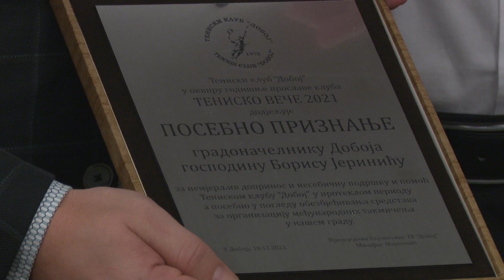Održano 11. tradicionalno „Tenisko veče“